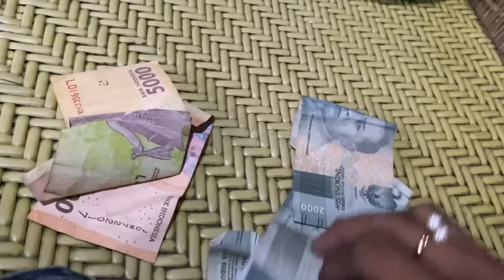NGETERKE LAMPU GENE BESTIKU CANDRA !!! LANJUT BAYAR UTANG MBA DENI OIS